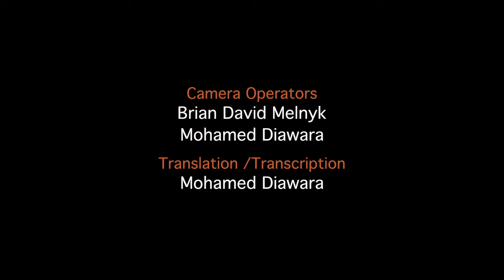Mariam Bagayoko | The Nightingale of Bélédougou